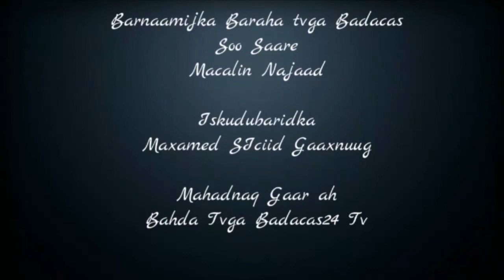Barnaamijka Baraha tvga Badacas Qaybta 11aad Caqabadaha degaanka